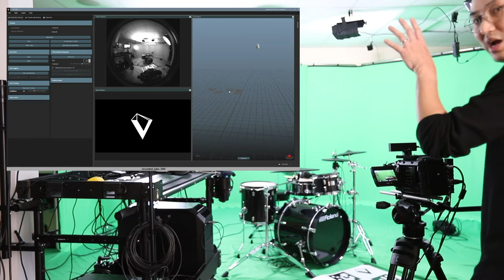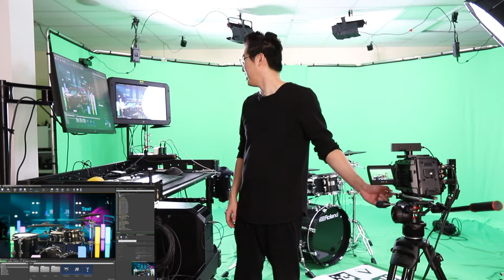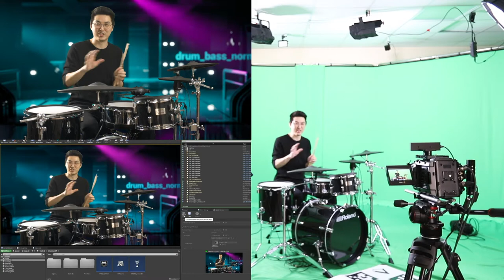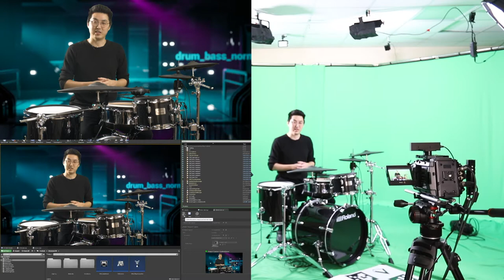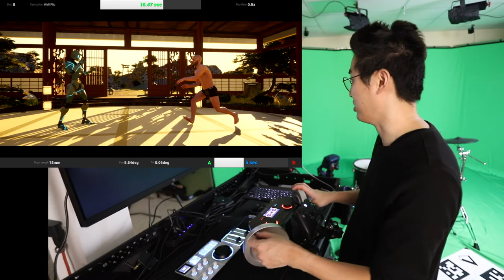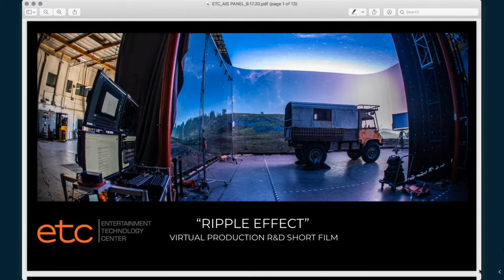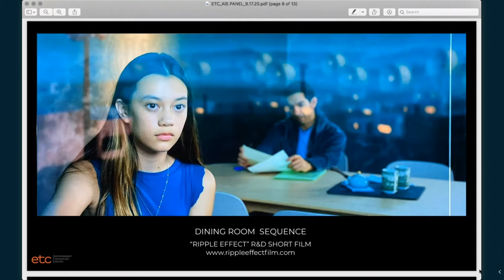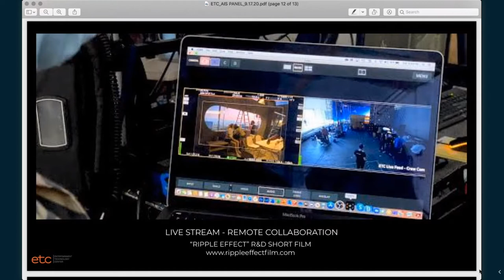Advanced Imaging Society [Remote Control] Virtual Production Conference September 17th, 2020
Advanced Imaging Society [Remote Control] Virtual Production Conference September 17th, 2020 Presenting solutions for remote collaboration